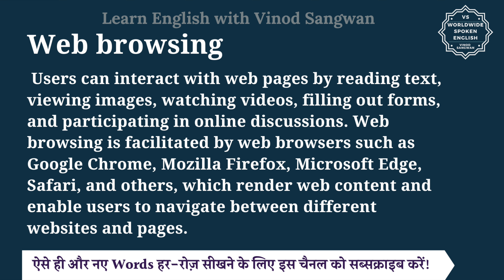Web browsing meaning in Hindi | Web browsing ka matlab kya hota hai | English to hindi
इस वीडियो में आप Web browsing का हिंदी में मतलब समझेंगे और साथ में Web browsing का pronunciation भी सीखेंगें यानि की आप Web browsing के अर्थ के साथ साथ ये भी सीखेंगें की Web browsing को कैसे बोले या Web browsing को बोलने का सही तरीका क्या है |

तो बस एक मिनट में सीखिए Web browsing को|
Let’s learn Hindi Meaning of Web browsing in detail.

Web browsing का हिंदी में अर्थ होता है
Web browsing refers to the act of using a web browser to navigate and explore the internet. It involves accessing various websites, web pages, and online content by entering web addresses (URLs) or clicking on hyperlinks. Web browsing allows users to search for information, access online services, communicate through email and social media platforms, shop online, stream multimedia content, and engage in a wide range of activities available on the internet. Users can interact with web pages by reading text, viewing images, watching videos, filling out forms, and participating in online discussions. Web browsing is facilitated by web browsers such as Google Chrome, Mozilla Firefox, Microsoft Edge, Safari, and others, which render web content and enable users to navigate between different websites and pages.

भारत का पहला वेब ब्राउज़र, 2008 में लॉन्च हुआ था। इसका नाम ""एपिक"" था. इसे एक भारतीय स्टार्टअप हिडन रिफ़्लेक्स ने लॉन्च किया था।

Web browsing को इन उदाहरणों से और अच्छे से समझ सकते हैं